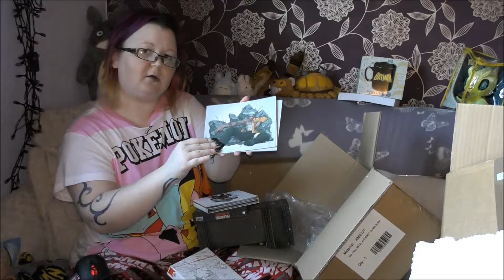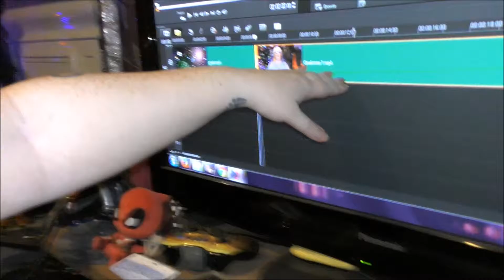Wrapping Till I Dye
What do you get the geek in your life? Limited edition collectors items of course! In this vlog I unbox the ultimate edition fullmetal alchemist blu ray, show you what I got Jon ( With the exception of Dead Rising 4) and dye my hair whilst blindly trying to edit videos!